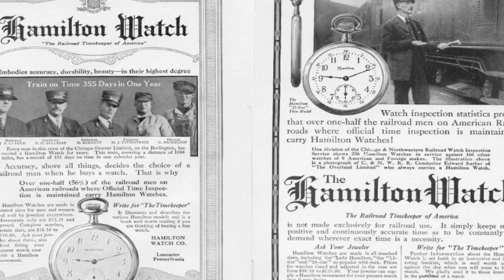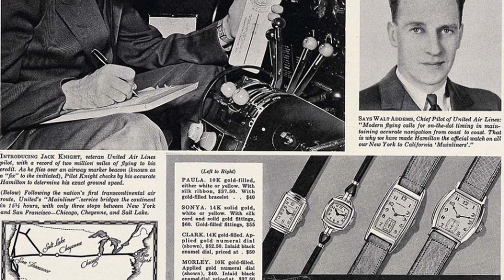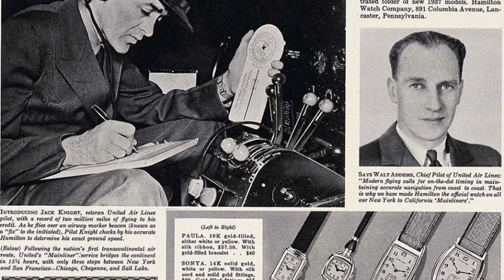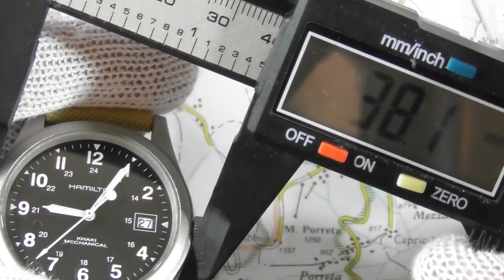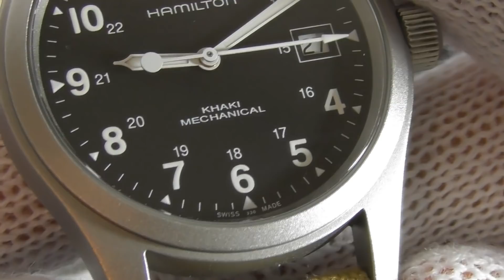#216 Hamilton Khaki Field Mechanical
In questo VLOG recensisco il famosissimo Hamilton Khaki Field Mechanical.